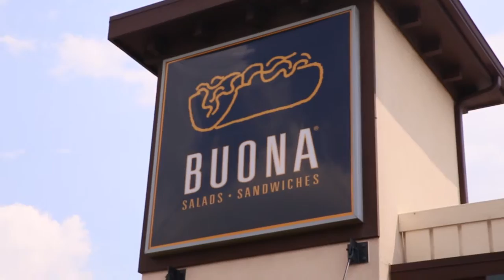100K Turano Fans on Facebook!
Recently we went to see one of our most loyal fans @yong706 to treat her and her co-workers to a special lunch in celebration of reaching 100K fans on Facebook! We captured this special day on film so we could share our happiness with all of our friends, family, and supporters!